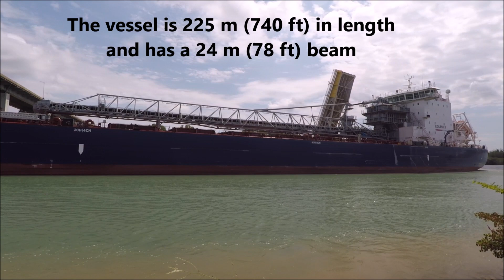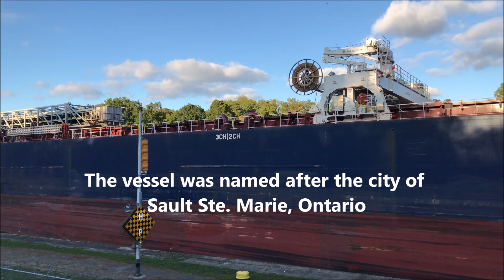Algoma Central Corporations EQUINOX Class of Ships on the Welland Canal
A compilation of Algoma Central Corporation's EQUINOX CLASS of bulk carriers and self-unloading ships.

The Equinox Class is the new generation of Great Lakes and St. Lawrence Seaway vessels. The ships are specially designed to optimize fuel efficiency and operating performance while minimizing environmental impact.

Vessels in the EQUINOX CLASS include:

ALGOMA CONVEYOR
ALGOMA EQUINOX
ALGOMA HARVESTER
ALGOMA INNOVATOR
ALGOMA INTREPID
ALGOMA NIAGARA
ALGOMA SAULT
ALGOMA STRONGFIELD
G3 MARQUIS

You can watch other videos of vessels transiting the Welland Canal at NIAGARA SCENES: